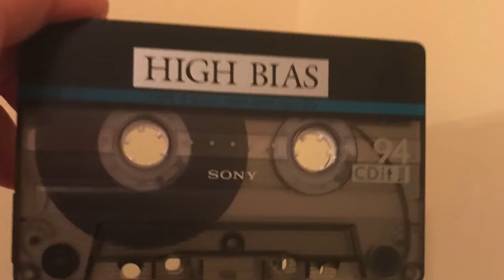ProjetK7 - CKUT - Third Ear Movement - Subterranean Jungle - Chom FM Kurt Cobain snippets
ProjetK7 will contain uploads of old cassette transfers including tape hiss and intro tape silence and maybe some radio hiss. This one is the second in the series. Shows how people used to tape things off the radio and discover new bands and information. This particular one is mostly of stuff I taped off of local Montreal McGill University CKUT 90.3 FM radio station. If you listen closely you can hear two extremely short snippets of CHOM-FM 97.7's Neil Kirshner on Rock N Roll News talking about Kurt Cobain who had just passed away. Too bad I taped over that.